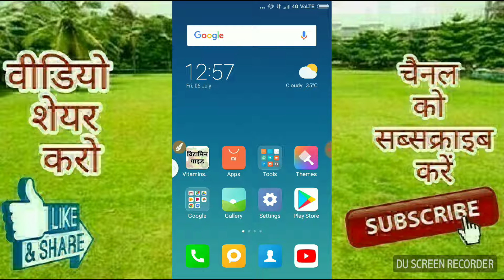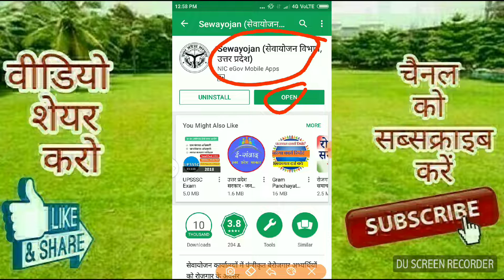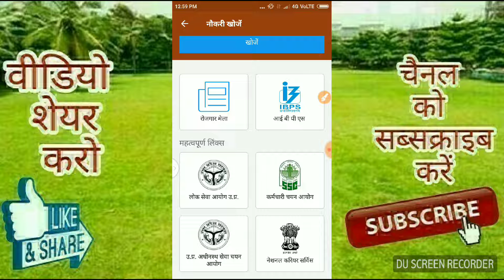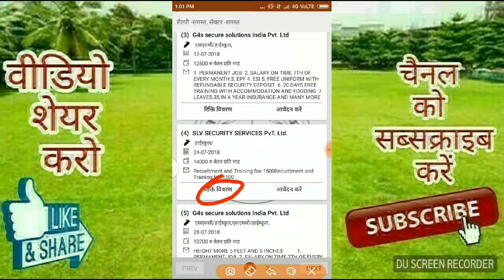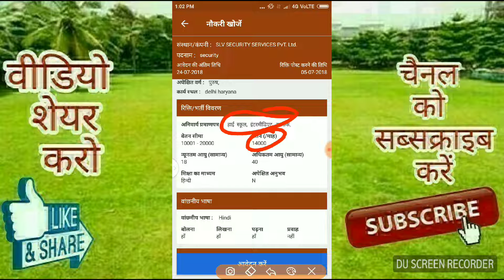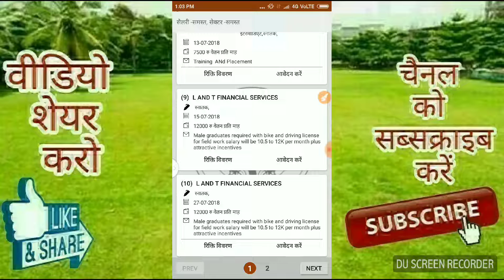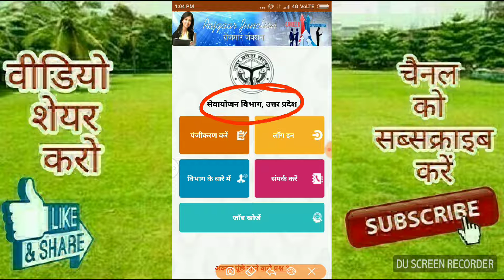अब नौकरी पाएं बहुत आसानी से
इस वीडियो में बताया गया है कि आप पूरे भारत के हर एक राज्य की नौकरी सरकारी और प्राइवेट एक एप्लीकेशन की सहायता की मदद से पूरे भारत के राज्य की नौकरी खोज सकते हैं यह एप्लीकेशन बहुत ही कमाल का एप्लीकेशन है यह एप्लीकेशन आपको प्ले स्टोर में मिल जाएगा वीडियो देखें चैनल को सब्सक्राइब कर दे वीडियो को लाइक कर दें धन्यवाद